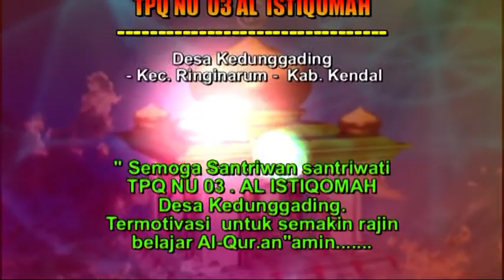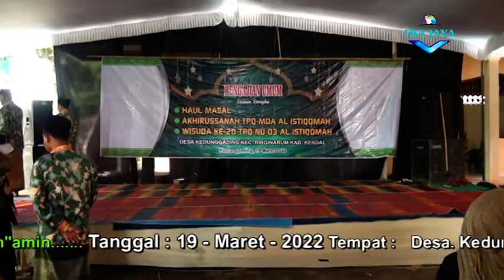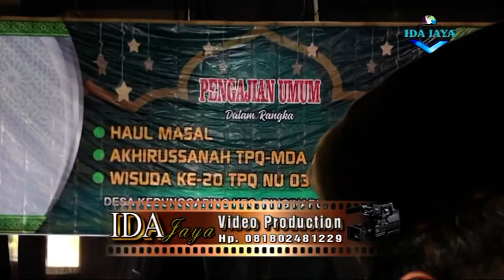Wisuda TPQ MDA Al Istiqomah Desa Kedunggading Kecamatan Ringinarum Kendal Jawa Tengah Tahun 2022